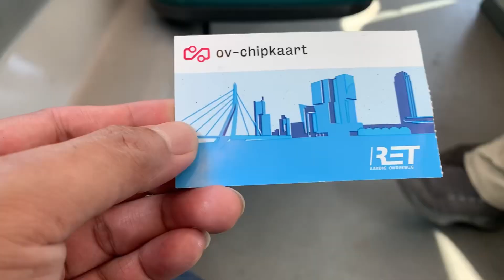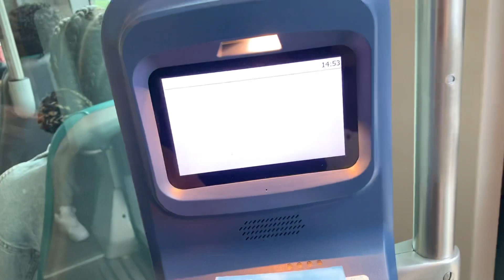PERTAMA KALI NAIK TRAM ATAU KERETA LISTRIK DI BELANDA TIDAK AKAN TERLUPAKAN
Hay guyss di video kali ini
Pengalaman pertama kali naik Tram ataw Kreta listrik di Rotterdam Belanda,Tram merupakan trasfortasi umum yg sangat di gemari di negara2 maju khususnya di Belanda disamping mengurangi kemacetan juga ramah lingkungan karna tidak memakai bbm yakni memakai listrik
Ok langsung ke video nya yuk